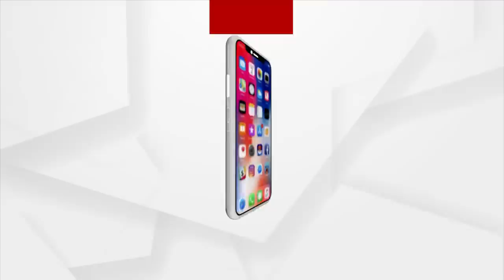ବର୍ଷାସୋନି ଯଦି ତାଙ୍କ ଘରେ ରହି ପାରିଲା,ତା ହେଲେ ଏ ଝିଅ କାହିଁକି ନୁହେଁ : ମହିଳା ସମାଜସେବୀ